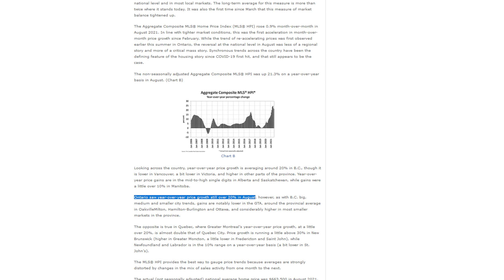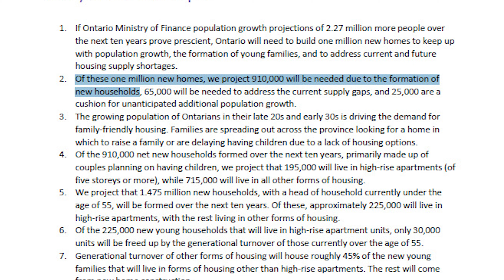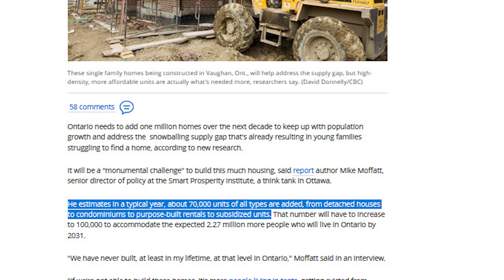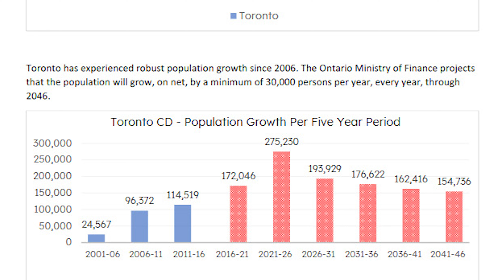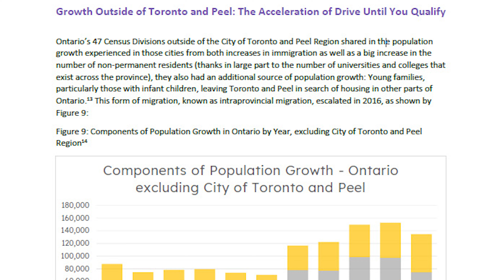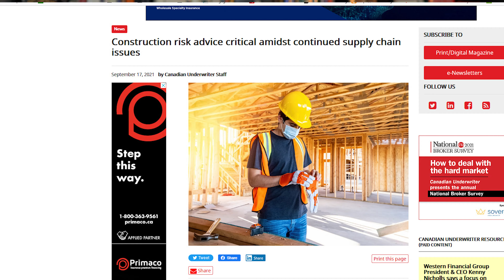Ontario Real Estate Price Surge to Continue – 1 Million NEW Homes Needed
Ontario Real Estate will keep surging unless 1 Million NET New Homes are built within the next 10 years, according to a New Report. With major cities like Toronto expected to gain almost half-a-million newcomers within 10 years time, existing supply measures are not enough.

The Drive until you Qualify phenomenon is also expected to continue, as cities surrounding Toronto (London, Woodstock, Peel, Cambridge, Guelph, etc), continue to feel the effects of booming Toronto Real Estate prices.

London Ontario, my home town, has seen its real estate prices surge over twenty-percent since his time last year. Recent LSTAR reports show London, much like Toronto, regaining any prices losses over the past few months in just September alone. Most observers are predicting London Real Estate prices to continue to go up over the coming months and years - which is evidenced in the report.